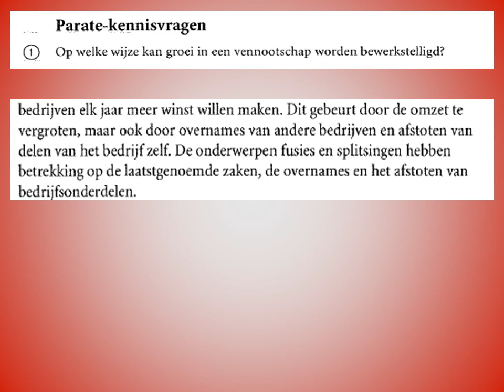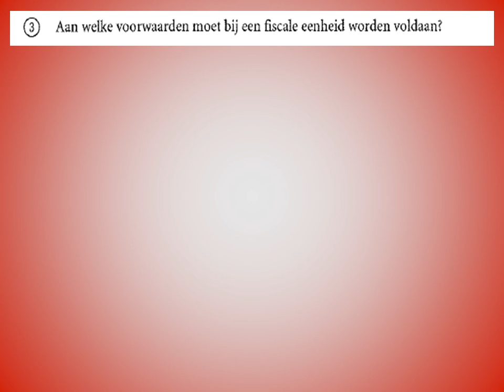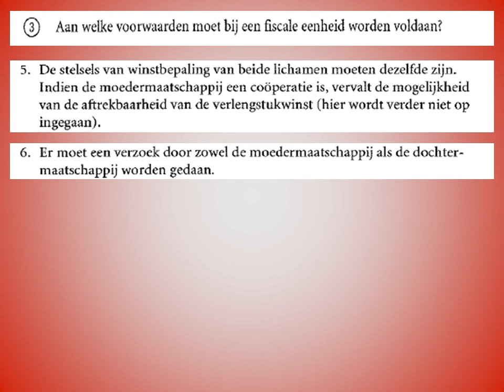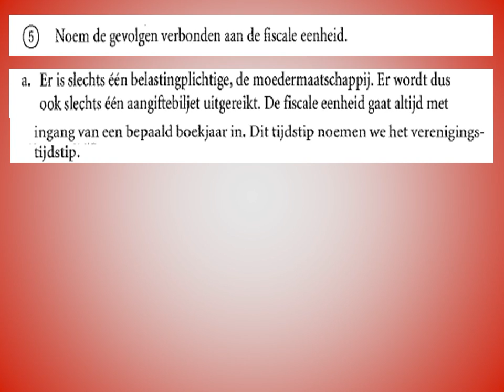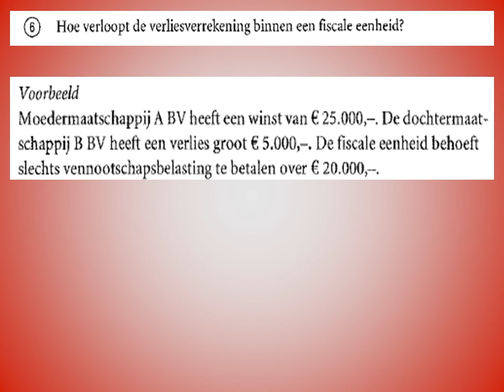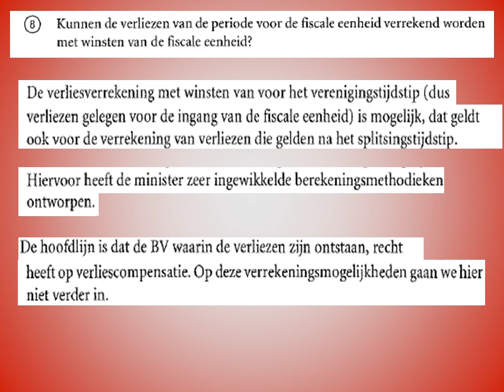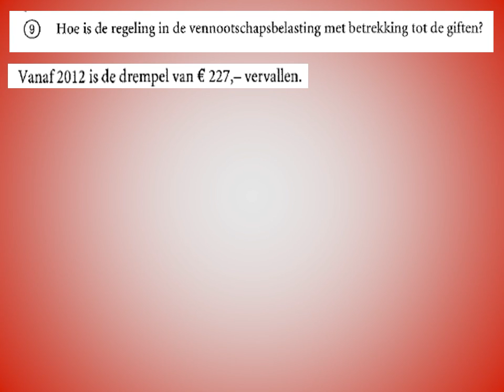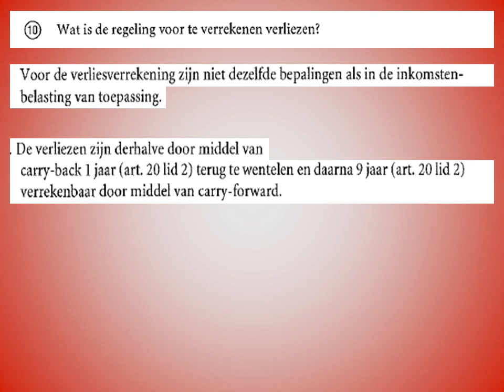Parate kennisvragen vraag 1 tm 10